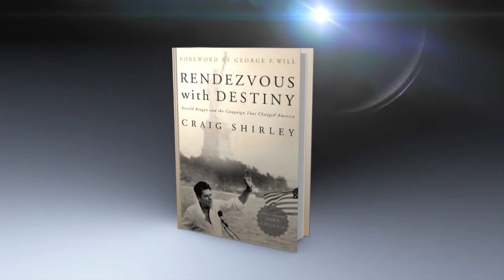Newsmax Prime | Craig Shirley takes a look at the growing field of GOP presidential candidates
Craig Shirley: Presidential historian and author of "Reagan’s Revolution," takes a look at the growing field of GOP presidential candidates. With two more getting ready to jump in the race, when does the number become too many?